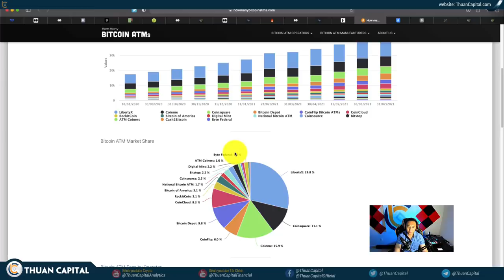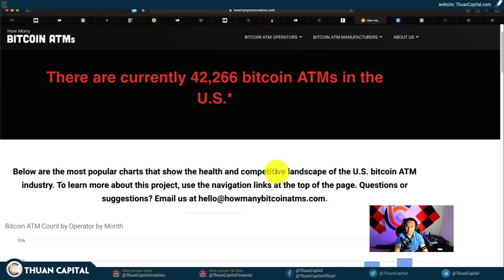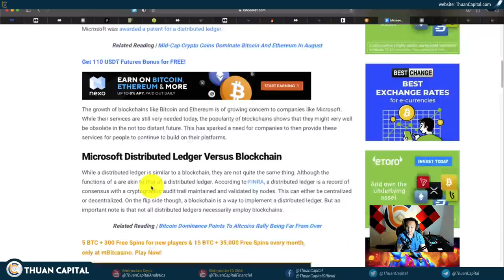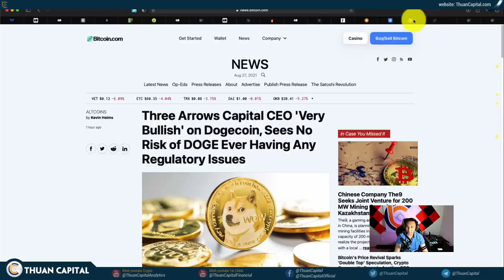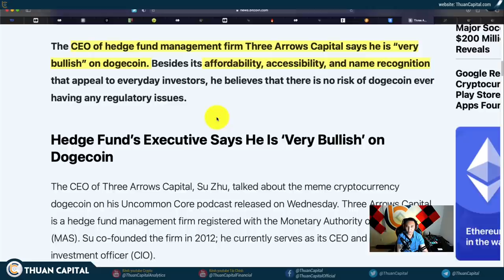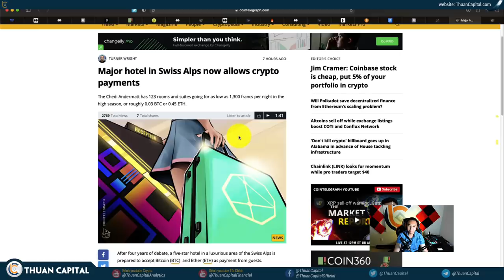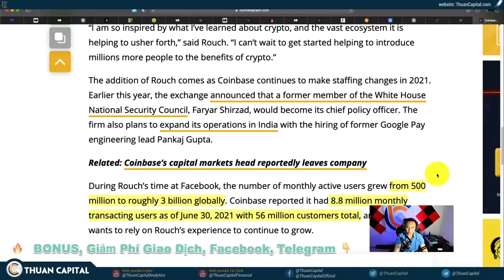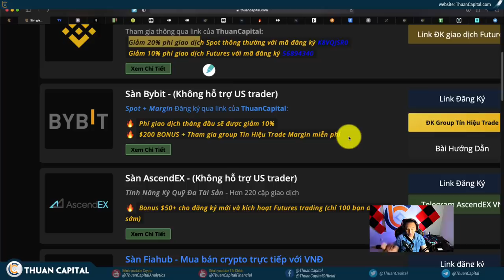1131 (Part 2) - 1200 Bitcoin ATM Kích Hoạt Tháng Này, Nhu Cầu Tiếp Cận Bitcoin Ngày Càng Cao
LƯU Ý